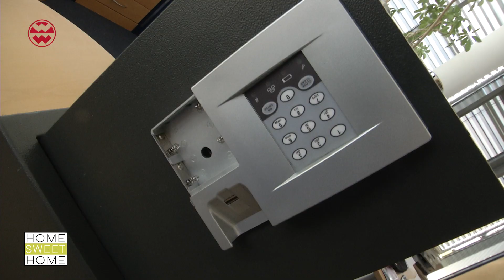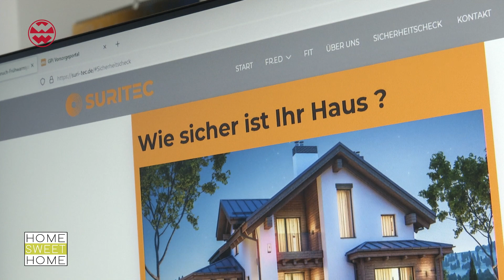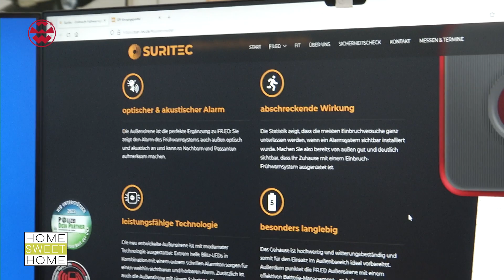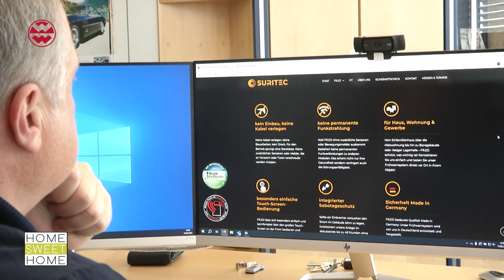Einbruchschutz neu definiert: Einbruch-Frühwarnsystem FR.ED bei Welt der Wunder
Ein Einbruch – ob zu Hause oder im Betrieb – ist ein Albtraum für die Opfer. Zuverlässiger Einbruchschutz ist daher umso wichtiger!

Welt der Wunder stellt FR.ED vor, das innovative Einbruch-Frühwarnsystem des deutschen Herstellers Suritec: Ohne Einbau und Verkabelung und ohne zusätzliche Sensoren oder Bewegungsmelder kann das Alarmsystem dank Infraschall-Technologie bis zu 1000m² überwachen. Wie die Technologie funktioniert und welche weiteren Vorteile eine Alarmanlage mit Infraschall-Detektion bietet, erfahren Sie im Film.

Schützen Sie jetzt, was Ihnen wichtig ist: Sie können FR.ED ganz einfach kostenlos & unverbindlich direkt bei Ihnen vor Ort testen!